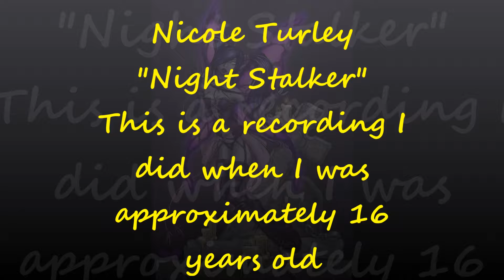Night Stalker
Wow! Found an old cd I recorded with this song that I had recorded when I was approximately 16 years old!